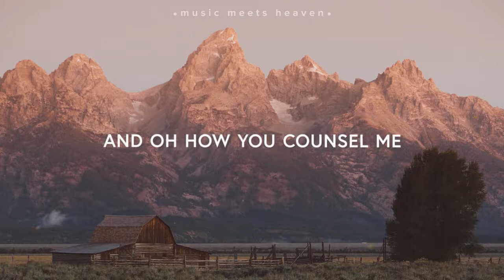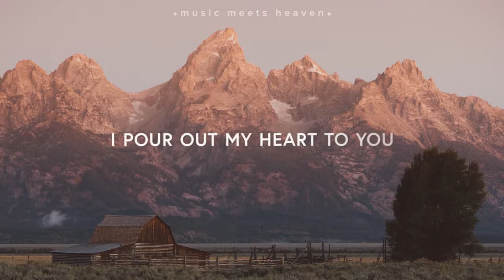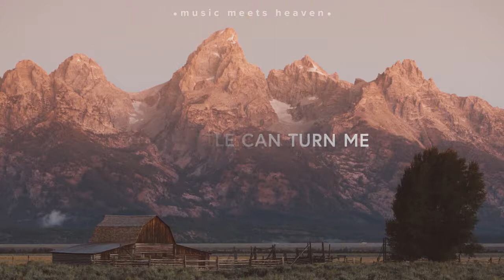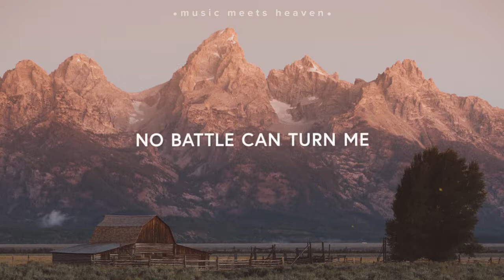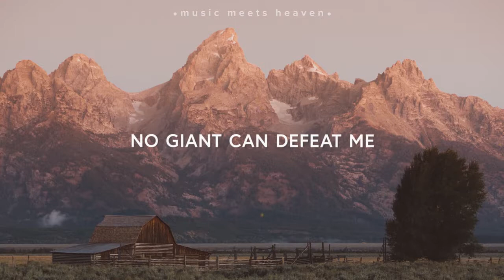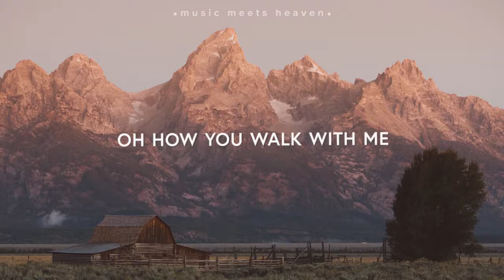Tasha Cobbs Leonard You Know My Name Lyrics